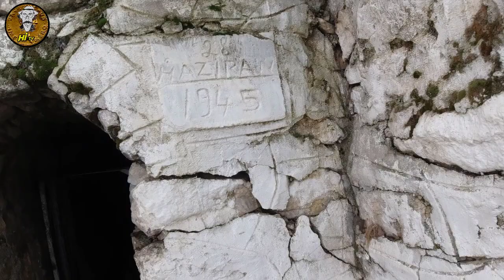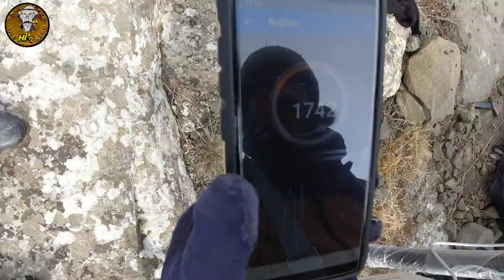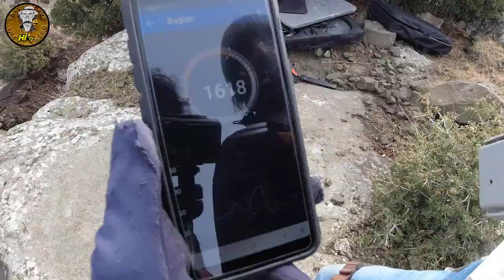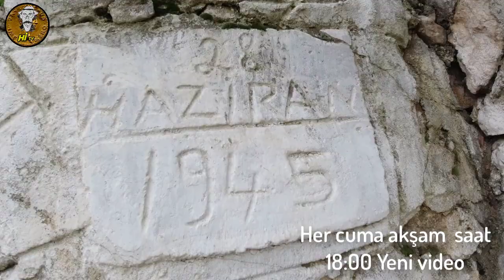SONUNDA BULDUM DÜNYA GÖZÜYLE GÖRDÜM HARBİ YILAN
YILANIN KAFASI RESMEN ORTADA böylesini ilk defa kendi gözlerimle gördüm .Çok memleketler gezdim görmediğim define işareti kalmadı çok azla yılan işareti attılar ama gittiğimde o yılan işareti hep kırılmıştı ortada yokrtu yada antikentteydi. Ama bu sefer milletin öküz başı sandığı aslında yılan kafasıydı tüm çıplaklığıyla ortada öylece duruyordu. mest oldum sonuna kadar izlemelisiniz iyi seyirler diliyorum

KENDİ YAPTIĞIM
PİRİNÇ ÇUBUKLARIN FİYATI
45x12: 250 tl kargo ücreti bana ait

 BANA WHATSAPTAN MESAJ YOLUYLA ULAŞABİLİRSİNİZ

Değerli arkadaşlar ben sizlere ören yerlerini göstermiyorum ben sizlere milletin açtığı talan ettiği yerleri göstermiyorum birebir define arıyorum ve bunu sizlerle paylaşıyorum kimseye hayal satmıyorum gerçekleri görüyor gerçekleri izliyorsunuz lütfen ders alın tarihimize ve tarihi yapılarımıza zarar vermeyin dolandırıcıların tuzağına düşmeyin tarihi eser kaçakçılığı yapmayın vede kaçak kazı yapmayın bu bir suçtur yasalarımızı iyi takip edin kuru bir hayal uğruna işi gücü bırakıp bu işlerin peşine düşmeyin çoluğuınuzu çocuğunuzu vede hayatınızı geleceğinizi perişan etmeyin saygı ve sevgilerimle .

Not: Define işaretleri ve anlamları konusunda araştırma yapmadan önce mutlaka definecilik kanunu kapsamında araştırma yapmanız gerekiyor.İzinsiz yapılan kazılar suç kapsamına girmektedir.Kütür ve Turizm Bakanlığının sitesinde gerekli açıklamalar yer almaktadır.

KANALIMIZDA kaya mezarı yığma mezar zeminaltı mezarı tümülüs kaya kasa eşkiya kasası eşkiya definesi horasan harcı ve tılsımlı defineler nasıl bulunur nasıl açılır define nasıl çözülür define işaretleri nasıl çözümlenir sunak nedir sunak nasıl açılır, sunakta hediye konularını işliyoruz hepinize iyi seyirler diliyorum

Bendeniz HAYALET İsmail
BENİ AŞAĞIDAKİ KANALLARDANDA TAKİP EDEBİLİRSİNİZ

tiktok; @hayaletismail

BOOM BEACH: HAYALET TİM

izlemiş olduğunuz görüntüler tamamen kurmaca olup bulduğumuz takılar film için tasarlanmış imitasyon sıradan takıılardır hiçbir tarihi bölgede ve sit alanında araştırma yapılmamış tarihi esere ve yapıya zarar verilmemiş kaçak kazı yapılmamıştır. Ayrıca çekimlerin yapıldığı alan sıradan kayalıklar doğal yapılardır lütfen tarihimizi koruyalım ve kaçak kazı yapmayalım. bu ve diğer tüm videolarımda İroni yapılarak Türkiyedeki definecilerin ruhsal ve fiziki durumlarına dikkat çekmek ve farkındalık oluşturmak için hayalet tiyatrosu oyuncuları tarafından hazırlanmıştır .